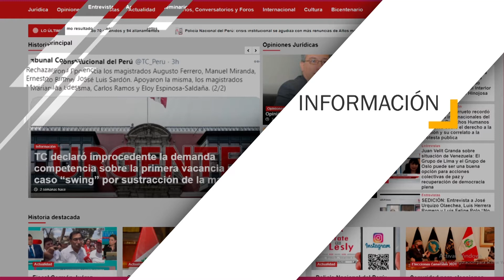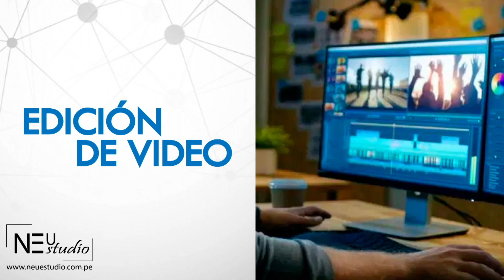Elecciones Generales 2021: ¿Gobernabilidad o Ingobernabilidad? con Francisco Miró Quesada Rada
ENTÉRATE CON LESLY
Plataforma virtual de Entrevistas e Información y Transmisiones en Vivo

DIRECCIÓN y CONDUCCIÓN:
Lesly Llatas Ramírez

Productor AudioVisual: José Antonio Cuzcano
Contacto para servicios profesionales: Whatsaap 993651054

BLOQUE DE ACTUALIDAD.
Entrevista a FRANCISCO MIRÓ QUESADA RADA/ Director de la Unidad de Posgrado de Derecho UNMS

Tema: Elecciones Generales 2021: ¿Gobernabilidad o Ingobernabilidad?

PORTAL WEB
Portal de Entrevista   e Información y Transmisiones en Vivo
YOU TUBE

Referencias:
Descargar:

Música Corporativo # 2 Corporate ( No copyright)
Corporate track by Synthezx Audio Group

Música corporativo #3 Estratosfera (No copyright)
Stratosphere by Adam Vitovský

Música corporativo #1(No copyright)
Música por  Gerry Black